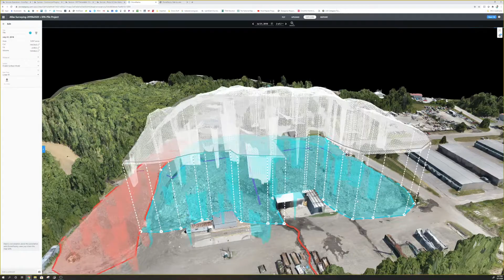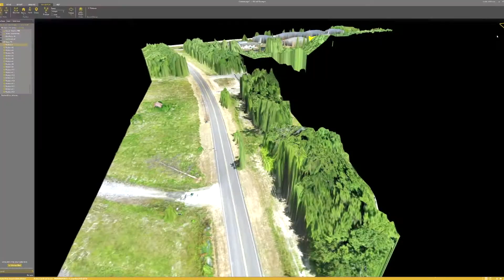SkillsUSA Commercial sUAS Drone Competition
Drones are becoming a go-to for countless industries. Having the certification to fly a drone is not enough in the industry, the drone is simply a tool – the application is what counts.

In this year's SkillsUSA Commerical Drone Competition, all teams of all disciplines are invited to compete! You'll have a chance to show off your skills, see new areas of need, and test your knowledge of FAA guidelines all in one team competition.